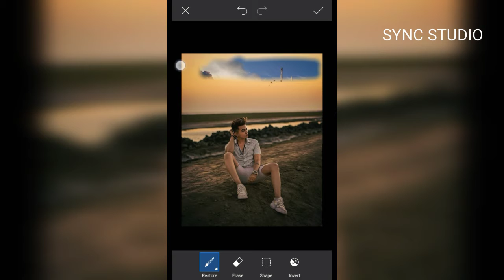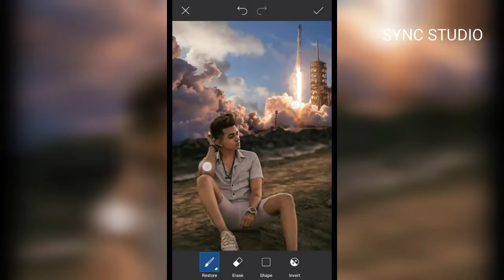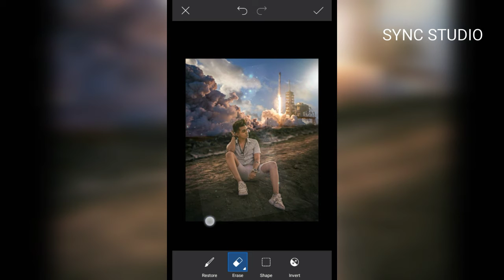How To Make Photo More Realistic - Photo Editing in PicsArt and Lightroom | Photo Composition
- Things we can do with picsart

● Template Editor
Create edits quickly and easily with PicsArt Templates.

● Change Background
Change the background of your image instantly.

● Remove Background
Make your background transparent in one click.

● Add Sticker
Decorate your images with free stickers.

● Style Transfer
Copy the style from any image and make it your own.

● Sketch Effects
Sketch yourself - turn your selfie into a work of art.

● Light Effects
Improve the colors of your images with these light effects.

● Change Sky
Take the sky from any image and change it.

● Color Exposure
Create a wizardly atmosphere in a simple selfie.

● Magic Effects
A whole lot of magic with a push of a button.

● Duotone Effects
Add plenty of pop to your pics.

● Color Toning
Vibrant or pale? You decide.

● Rainbow Filters
From photo to masterpiece - with all the colors of the rainbow.

● Photo Overlays
Add artistic overlays to your images.

● Text Editor
Add text to your images with hundreds of fonts.

Create unique edits by stretching pixels.

● Double Exposure
Combine two photos into a single image with just one click.

● Adjust image properties with light and colour tools.
Design with tools that don’t slow you down.

● powerful additions of
Tone Curves and the Colour Mixer, you can be as precise as your
work needs to be. Use photo effects to get the look you want.
Perfect your photo composition.

● Crop and Rotate tools let you find the size and aspect ratio that
will frame your work just right. Crop, invert and straighten
photos to express your creativity the way you see it.
Sharpen images to shift focus. Clear up distortion with noise
reduction.

● In Lightroom, you can shift focus and sharpen your photos to
highlight your subject or reduce distraction in the image. And
with Noise Reduction, Brighten images with tone curves, tweak colour properties with
colour mixer Build in compelling effects.

Shooting for a specific look? Effects like Clarity can add
texture to landscapes or softness to subjects while Dehaze can
add or remove an air of mystery.

● With selective image edits, change only what you need.
Get specific with selective image edits.

● Edit only what needs editing. Pick out specific portions of your
photograph and perfect them — light up the sky or focus in on
your subject for even greater effect.

● Make batch changes with Lightroom Presets and Profiles.

Achieve photo perfection with profiles and presets.

● Get exactly the look you want every time by saving your favourite
settings and filters so they’re available online, anytime you
need them. Save time and add consistency by editing your photos
with your Lightroom presets. Straighten and align images with geometry tools.
Align your image with geometry tools.

● Get a better perspective when you straighten an image with
Lightroom. With geometry tools, you can clean up skewed lines and
make sure everything looks good on the horizon.
Smooth rough edges with the Healing Brush.

©SYNC Studio™ - 2020